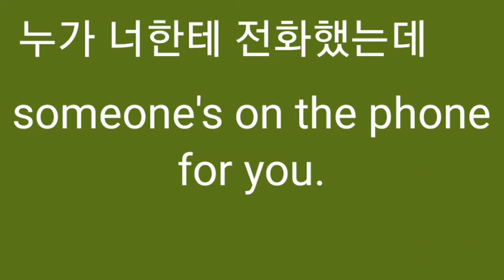Someone's on the phone for you